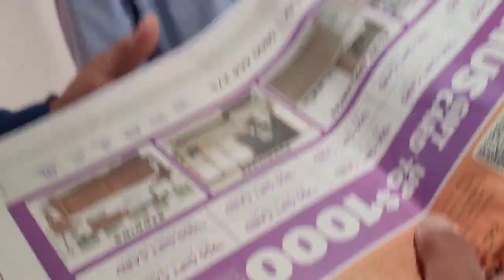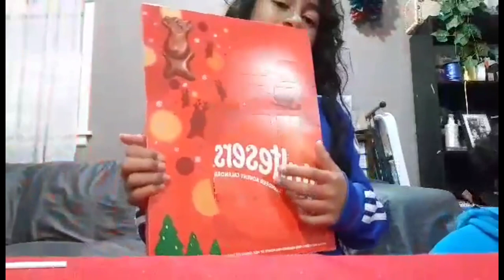Day 3! VLOGMAS 2022 Mutalau Show Day! Visiting Papa!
Day 3 of Vlogmas 2022! We are off to the Mutalau Show Day in Auckland! A small but lovely market! Mum gets to sell some items that she made and Layla sells her scrunchies she made! We eat some yummy Niue food, and scoff down some brownies & cakes! Then it's off the spend some time with Papa who is still in hospital. Take him some surprises and give him lots of hugs and kisses to help him feel happy!
I hope you enjoyed Day 3! Tomorrow is Josefs birthday and he turns 17! Be sure to watch how we celebrate!

Max and Noah have 3 older siblings that are taking a break from vlogging. but will make appearances now and then.

The kids cousins also have vlogmas going. So check out their awesome videos @littlefaitalas  and @malaefamily